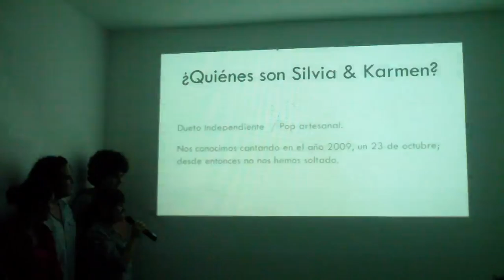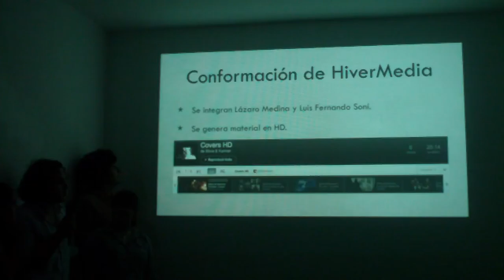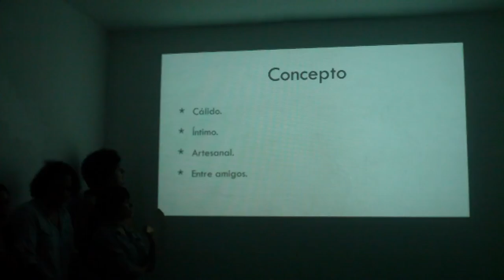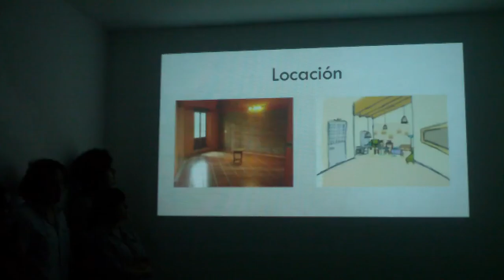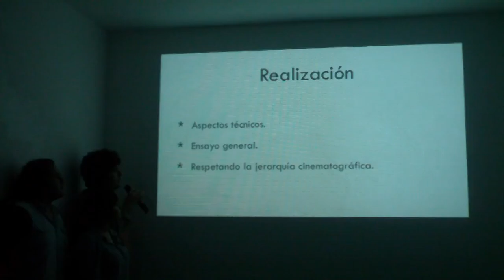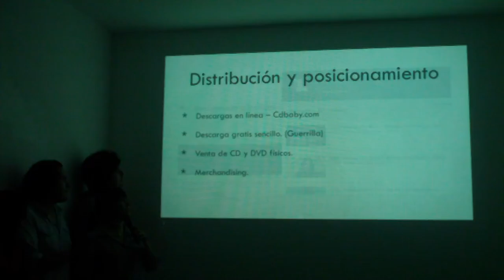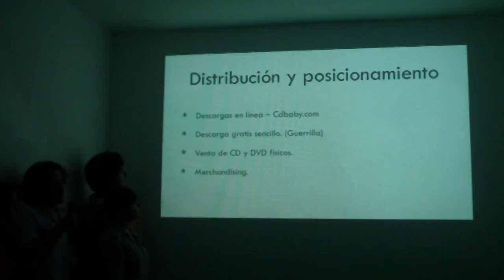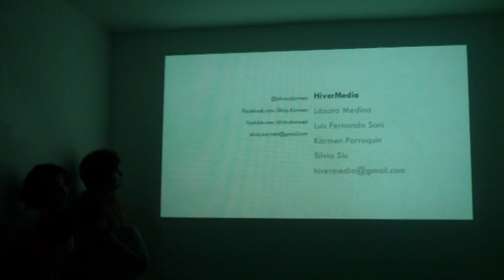HiverMedia - CD mas DVD de Silvia y Karmen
Presentando en la pecha kucha night xalapa